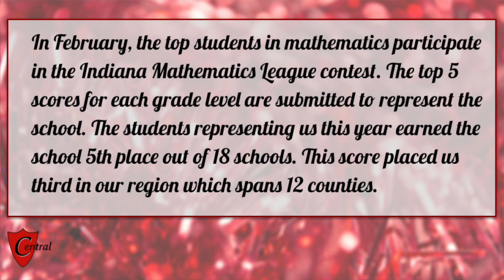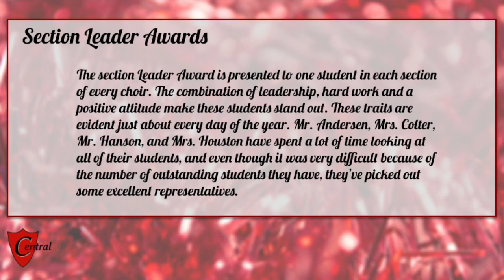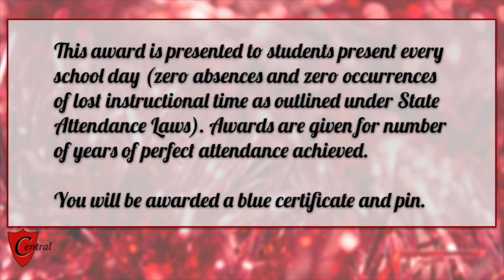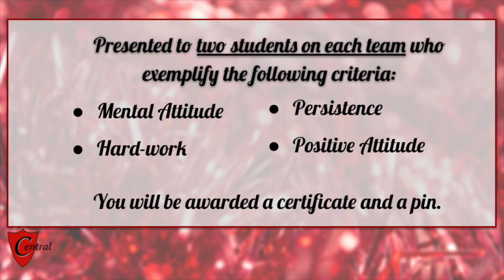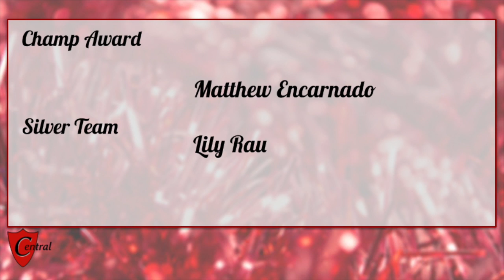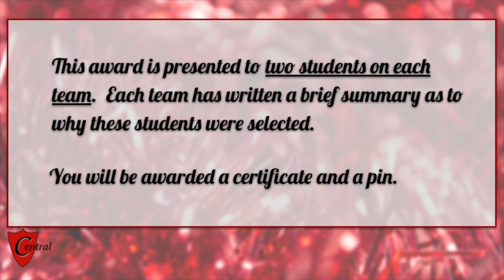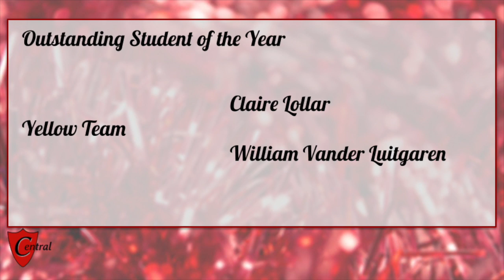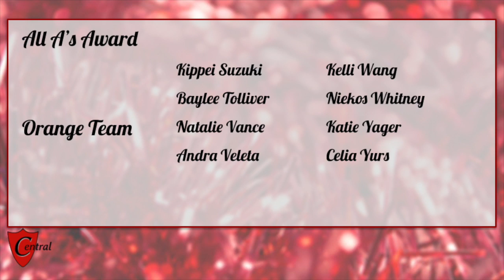6th Grade Year-End Awards for Center Grove Middle School Central 2020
Center Grove Middle School Central Dean of Students Chris Griffin hosts the 6th Grade Year-End Awards Ceremony for the 2019-20 school year.